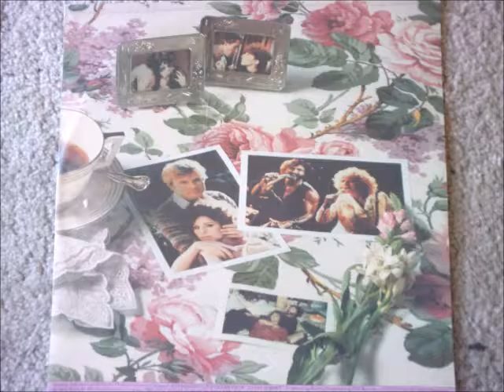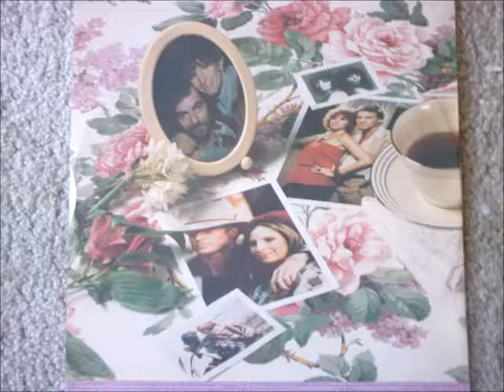The Way We Were Barbra Streisand